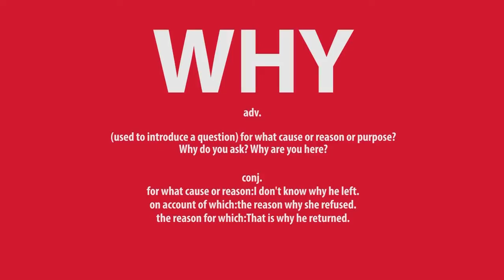Liberty Lloyd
Liberty Lloyd is a contemporary artist who explores nature, gender, sexuality, identity, and violence in her work. She is best known for her use of color and expression in large scale
watercolor paintings.